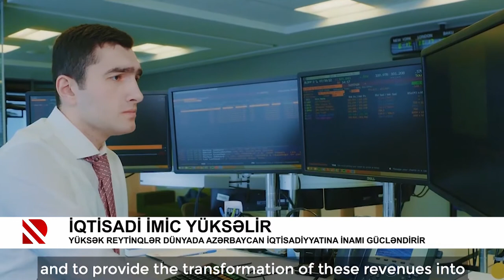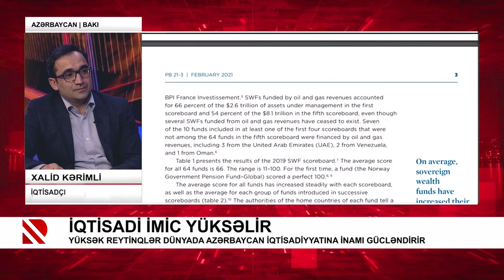İqtisadi imic yüksəlir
Yüksək reytinqlər dünyada Azərbaycan iqtisadiyyatına inamı gücləndirir